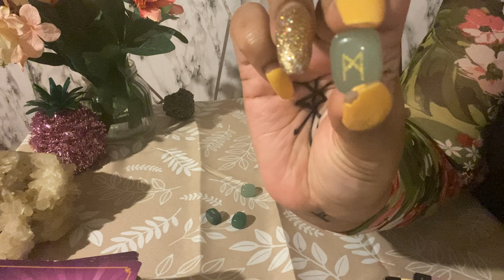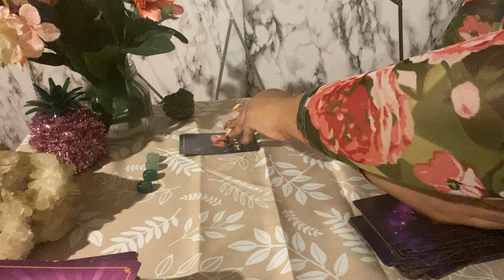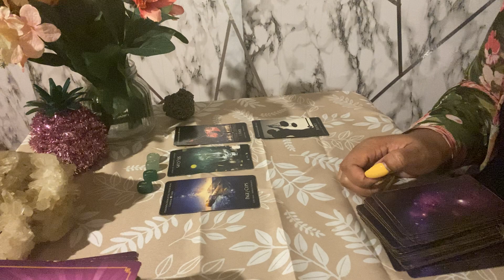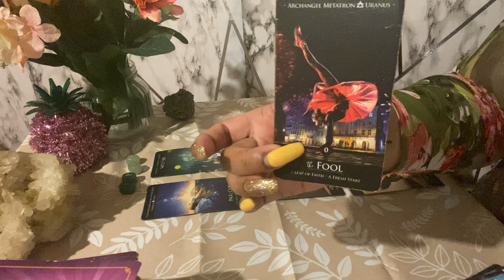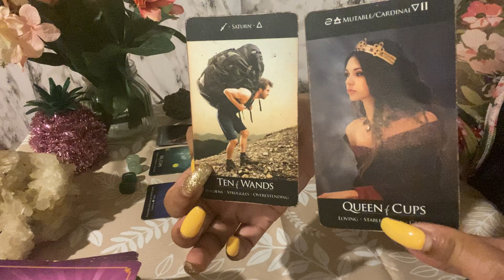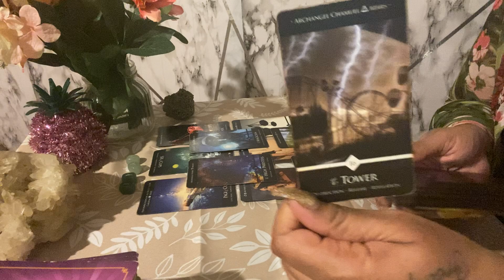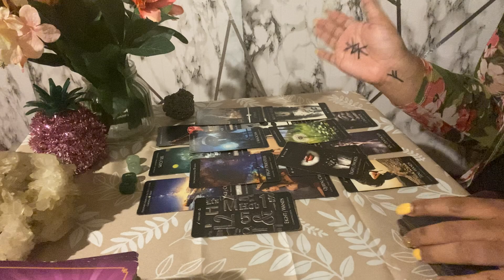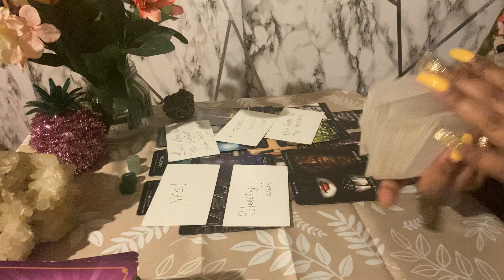CAPRICORN ♑️ PAST LIFE “MOMMY” VIBES !! BE KEEPING ME FOCUSED TIL JULY 15, 2023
My Personal Instagram:
TisaRedrosey111

🧸 All About Me:

♍️ Virgo Sun

🗝️ I.N.F.P